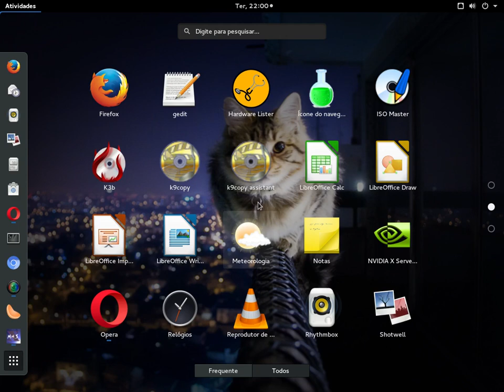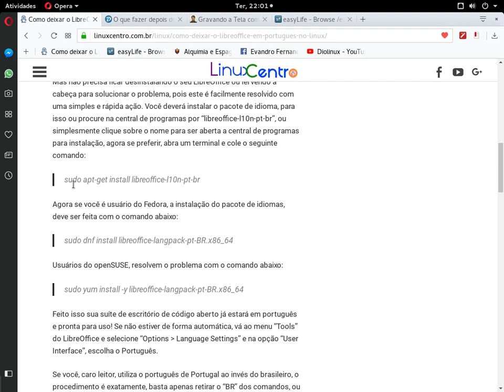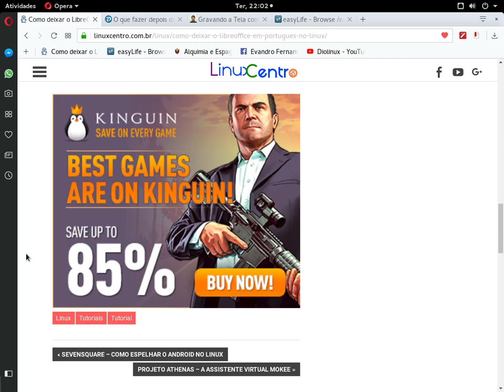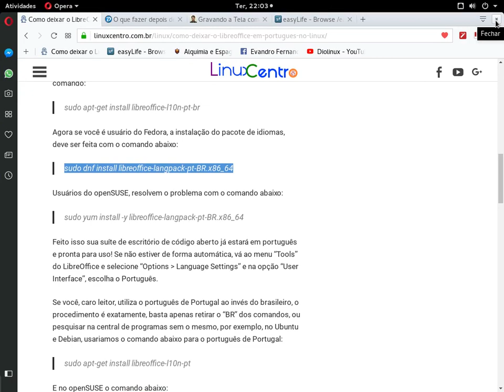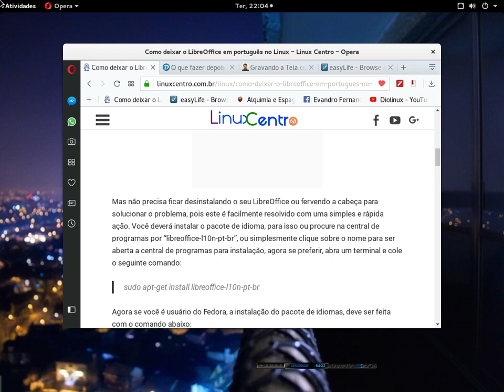Linux Fedora/Ubuntu e outros - deixar LibreOffice no idioma português brasileiro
Um dica rápida para deixar o LibreOffice no idioma português br ou pt no Linux Fedora, Ubuntu e outras distros.

ps: não é LibreOffice 23, e sim Fedora 23. =)